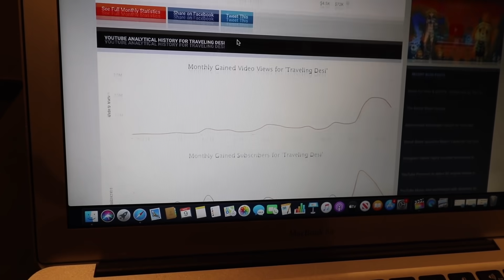Mere First 3 MONTH YouTube Stats V/S Bhai Ke First 3 DAYS!!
We were surprised to see a short comparison on how my channel performed in its first six months of release and how my brother's channel did in first 3 days